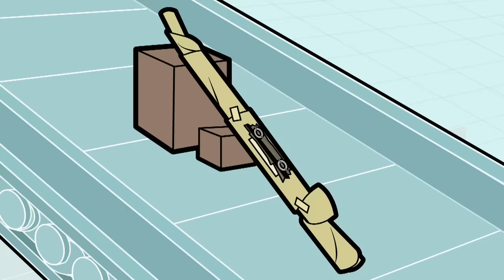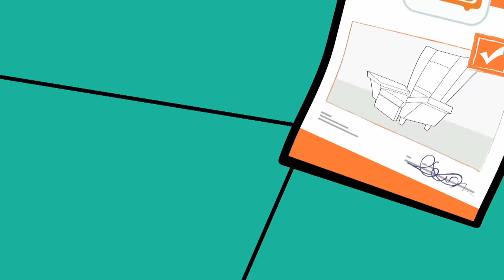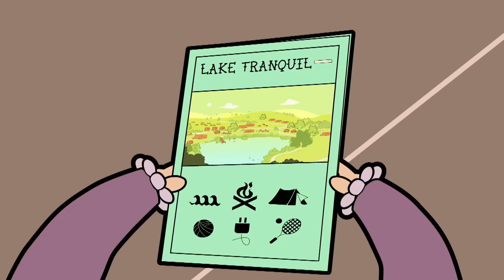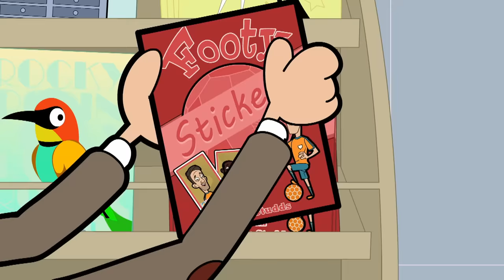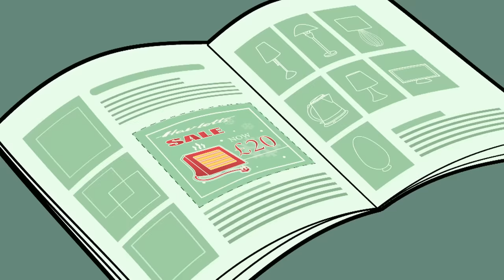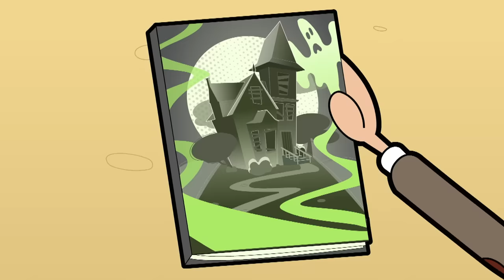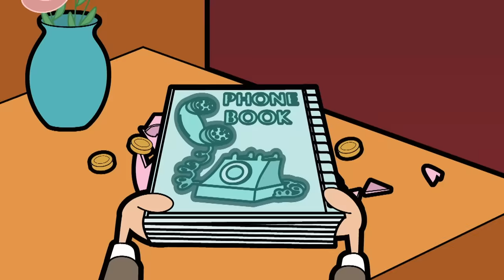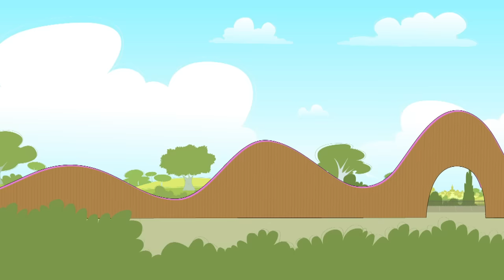NOWHERE TO SLEEP! | Mr Bean | Cartoons for Kids | WildBrain Kids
Episode Description:
Mr. Bean becomes a world-class bed salesman … after breaking his own.

Chapters:
00:00:00 - Bed Bean
00:09:59 - Birthday Bother
00:19:59 - A Car for Irma
00:29:59 - A Dog's Life
00:39:59 - For Sale
00:49:59 - Special Delivery
00:59:59 - Coach Trip
01:09:59 - Coffee Bean
01:19:59 - Eau de Bean
01:29:58 - Mobile Home
01:39:58 - Game Over
01:49:58 - Stick It
01:59:58 - Running on Empty
02:09:58 - Bean Encore
02:19:58 - Charity Bean
02:29:58 - Cat Chaos
02:39:58 - The Big Freeze
02:49:58 - Save That Tree
02:59:58 - The Big Stink
03:09:57 - Haunted House
03:19:57 - Bean at the Museum
03:29:57 - Scrapper Cleans Up
03:39:57 - Trophy Bean
03:49:57 - Bean Bug
03:59:57 - Spa Day
04:09:57 - Jumping Bean